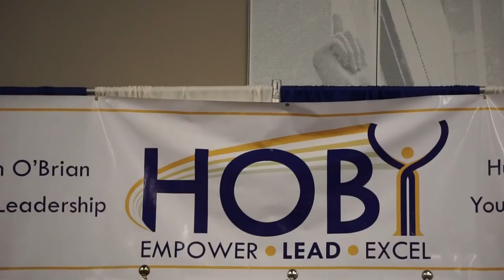Michael Smedley's Piano Man at the HOBY World Leadership Congress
The HOBY World Leadership Congress (WLC) is a magical thing itself but this performance of Piano Man by Michael Smedley made it all the more special. He performed Billy Joel's Piano Man flawlessy and without sight. He may be blind but he has a bright vision for the world's future.

Michael Smedley is a 2016 HOBY Alumni that represented the state of New York at the World Leadership Congress.